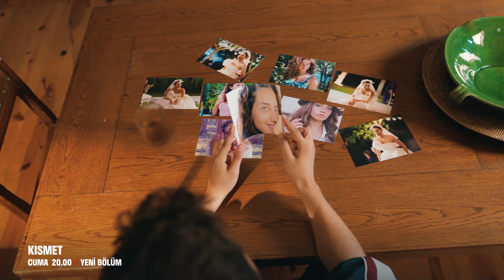Kısmet 4. Bölüm 1. Fragmanı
Oyuncular: Cem Gelinoğlu, Özge Özacar, Cenan Adıgüzel, Lale Mansur, Arif Pişkin, Serdar Orçin, Kerem
Kupacı, Erdal Küçükkömürcü, Zeynep Kankonde, Yeliz Şar, Ece Yaşar, Değer Soysal Alp, Neşe
Baykent, Serhan Ernak, Sezer Koç, Göktuğ Yıldırım, Deniz Gürkan, Gökçe Şen, Nebi Tolga
Yılmaz, Naz Öngen

KÜNYE
YAPIMCI: FATİH AKSOY & MEHMET YİĞİT ALP
YÖNETMEN: SEMİH BAĞCI
SENARYO: MAHİNUR ERGUN & YUSUF REHA ALP
GENEL KOORDİNATÖR: EMEL KURT
UYGULAYICI YAPIMCI: SEYHAN KAYA
TÜR: ROMANTİK KOMEDİ